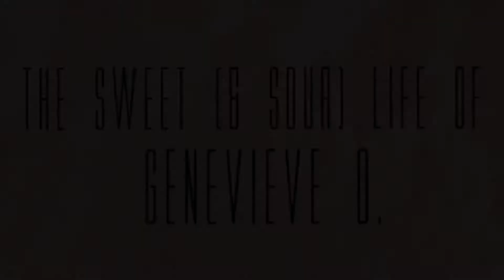Getting Ready for Juliet’s 1st Day of School... EVER! (Check Up @ the Doctor!) #204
My very last baby is going to PRE K!

I want to hear from you! If you have any questions, comments, or ideas for new videos or just to say "HI!" please